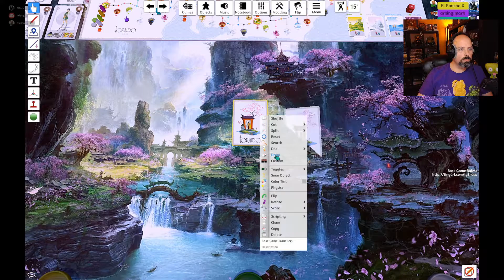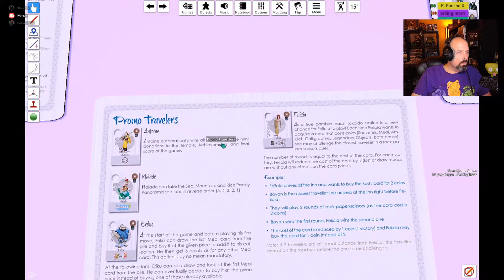Tokaido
Richard Mathis
    505 east windmill pkwy ln suite 1C #102